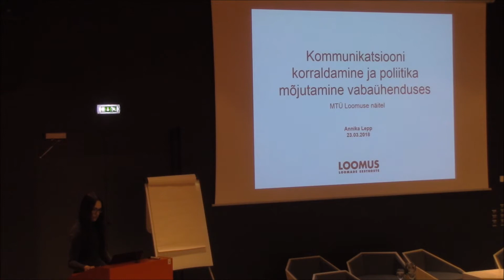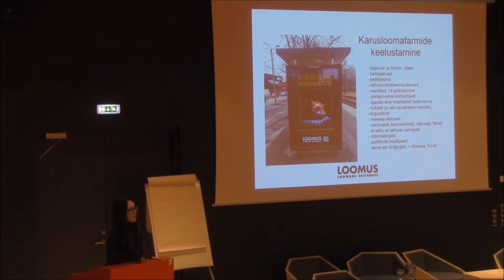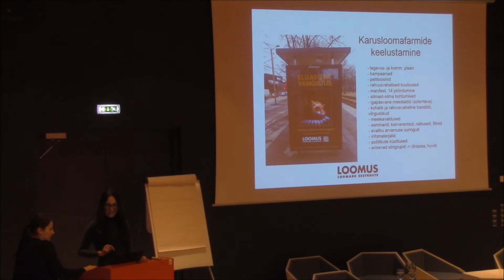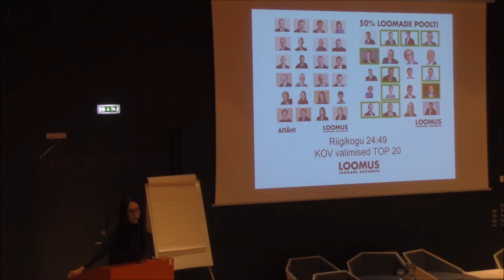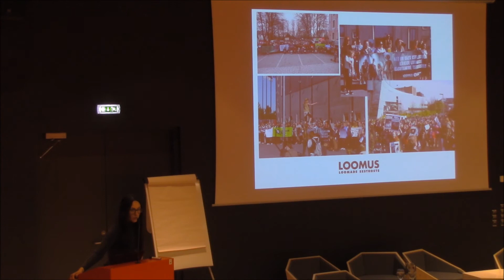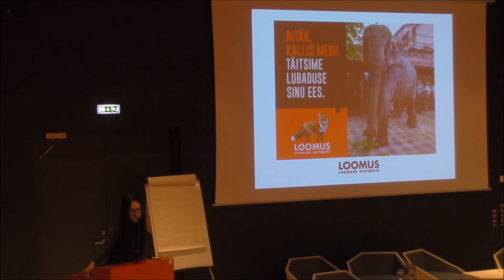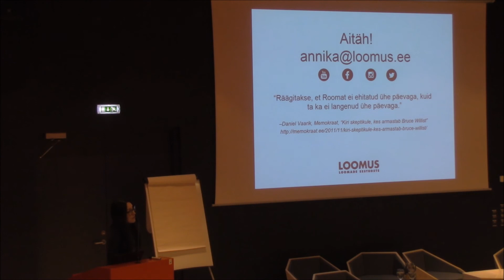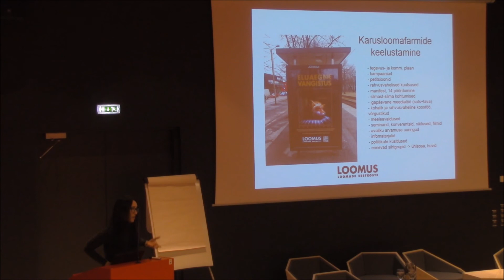Loodushoiu sõnumid 23.03.2018 Annika Lepp Kommunikatsiooni korraldamine...